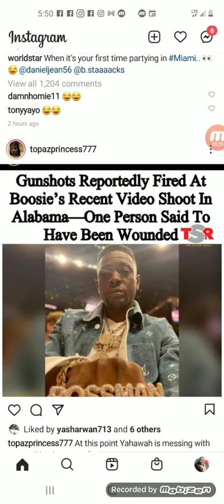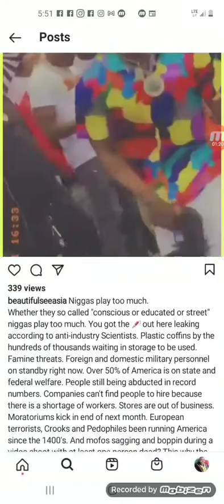gunshots at rapper boosie badazz video in Alabama